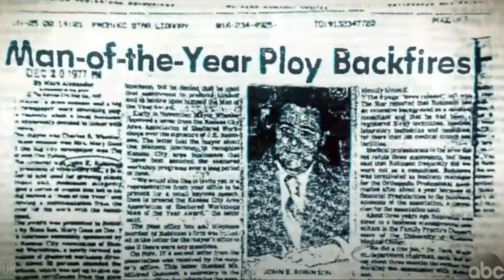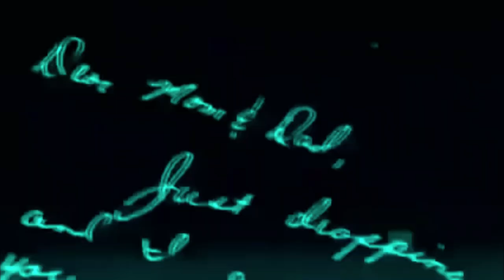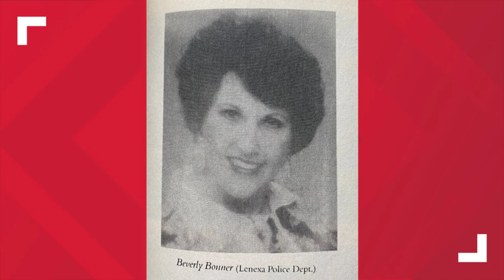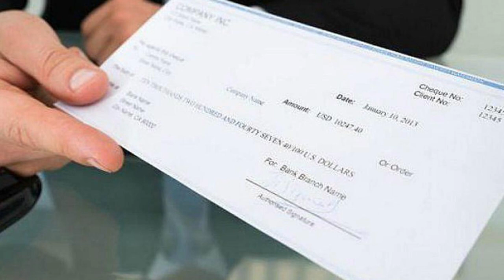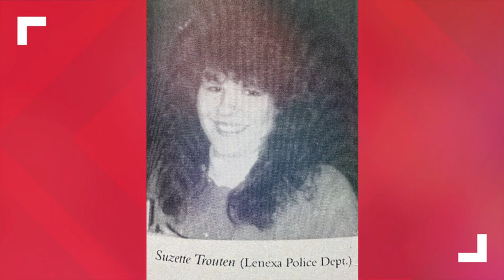El MISTERIOSO CASO de... JOHN EDWARD ROBINSON, el PRIMER ASESINO de INTERNET 😱😱😱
John Edward Robinson (nacido el 27 de diciembre de 1943) es un asesino en serie , estafador , malversador , secuestrador y falsificador estadounidense que fue declarado culpable en 2003 de tres asesinatos cometidos en Kansas City, Kansas y sus alrededores , y recibió la pena de muerte por dos de ellos. En 2005, admitió ser responsable de cinco homicidios adicionales al otro lado del río, en un juicio en Kansas City, Missouri , en un acuerdo para recibir múltiples cadenas perpetuas sin posibilidad de libertad condicional y evitar más condenas a muerte. Los investigadores temen que también pueda haber otras víctimas no descubiertas, tanto en las ciudades como en otros lugares. A partir de 2019, con ocho condenas por asesinato en ambos estados, Robinson permanece en el corredor de la muerte en Kansas.

Debido a que se puso en contacto con la mayoría de sus víctimas posteriores a 1993 a través de salas de chat en línea, a veces se le conoce como "el primer asesino en serie de Internet".